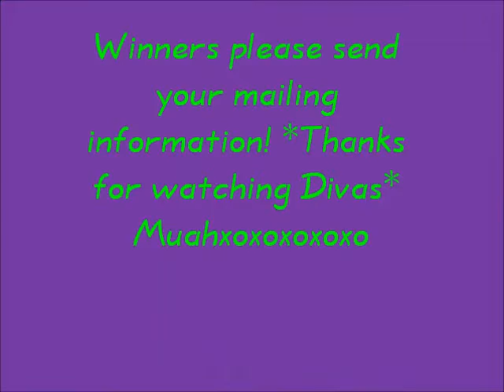*DivaStyle's Indian Ideal Winner*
!!!LIKE THIS VIDEO IF YOU WANT TO SEE MORE OF DIVASTYLE!!!

"Rock Your Inner Diva"